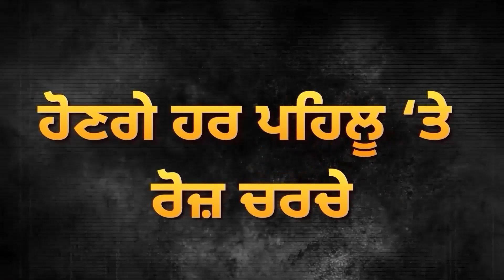Goindwal Thermal Plant ਖਰੀਦਣ ਦਾ ਸੱਚ, ਸਸਤਾ ਪਲਾਂਟ ਖਰੀਦਿਆ ਮਹਿੰਗਾ! | D5 Channel Punjabi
Goindwal Thermal Plant  ਖਰੀਦਣ ਦਾ ਸੱਚ, ਸਸਤਾ ਪਲਾਂਟ ਖਰੀਦਿਆ ਮਹਿੰਗਾ! ਨਵੇਂ ਤੱਥ ਆਏ ਸਾਹਮਣੇ | D5 Channel Punjabi